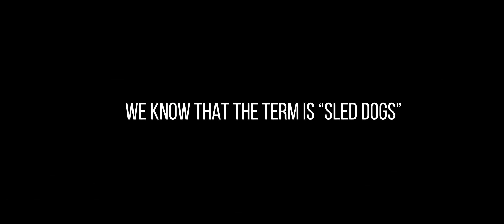Alaskan Adventure Episode 7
What a crazy adventure, I head off to Alaska to blow stuff up, film angry moose, sled dogs/snow dogs, and run around flying a drone in the snow. We meet some crazy amazing Alaskan Bull fighters... it was just an awesome trip. Then to finish it all off we hang out with Wayne Salmans!!

Our Story -
We got rid of our home and our stuff and we are now living on the road. We will be traveling around the country filming and helping people and businesses creating videos that will help drive people dreams forward.

If you want help creating your own vlog give us a call contact on Facebook messenger